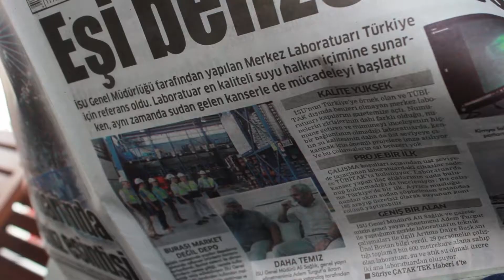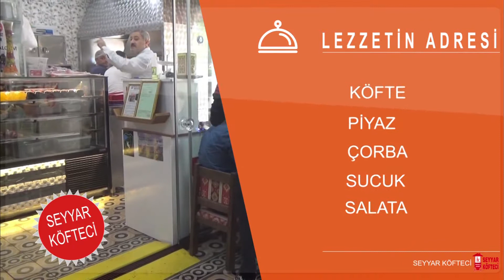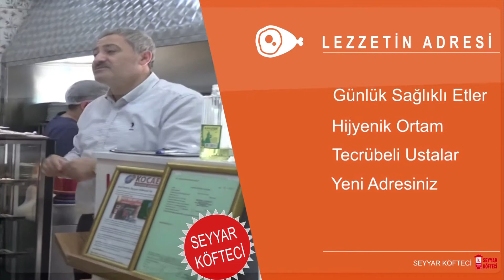TV 262 - SİVİL BAKIŞ 53. BÖLÜM